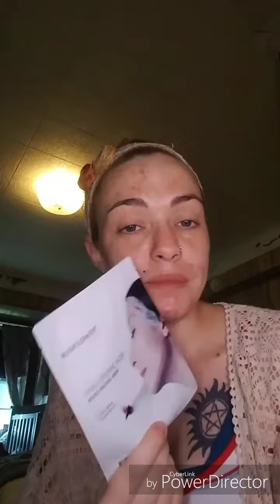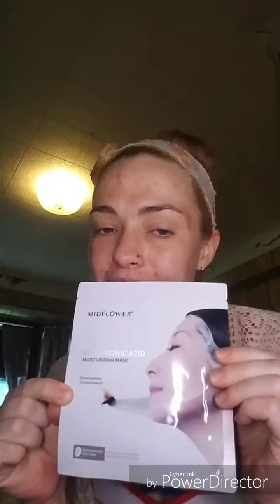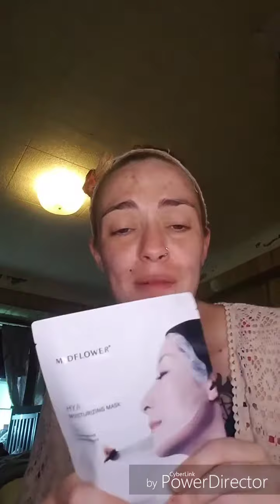Review Midflower Hyaluronic Acid Moisturizing Mask Ipsy Glambag July 2019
Trying out one of the products in my glambag from Ipsy this month.